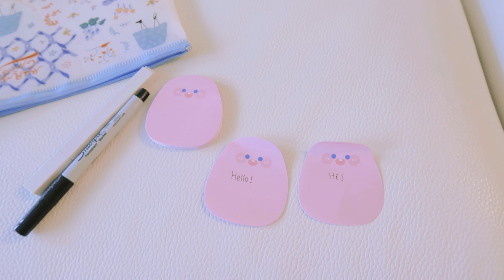♡ What's in my bag? // ft. Temu phone case, Line friends, Pusheen ♡ 翻包记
♡ hello and thank you for being here with me ♡
How have you been? Item names are listed in the video.

♡ 你好呀，欢迎光临我的频道 ♡
你们最近怎么样？希望通过这个视频给大家展示我的包里面有什么。所有物品的名称都在视频里面。希望你们能喜欢(❤ ω ❤)！

 ♡ 感谢新来的宝宝关注我的频道，如果你也喜欢我的视频，可以关注和点赞哦！♡